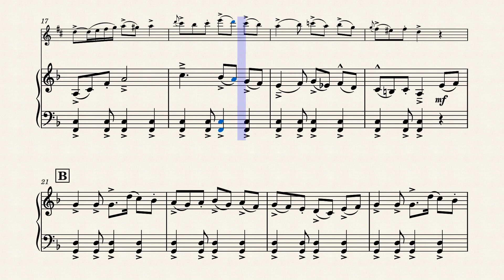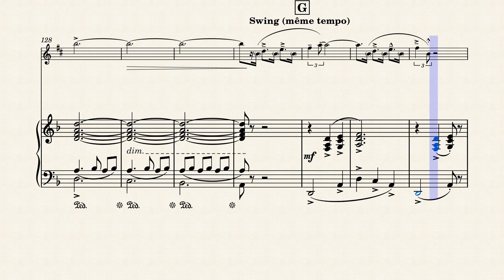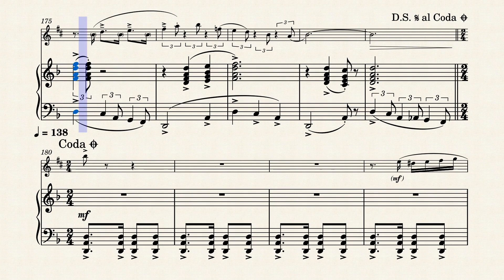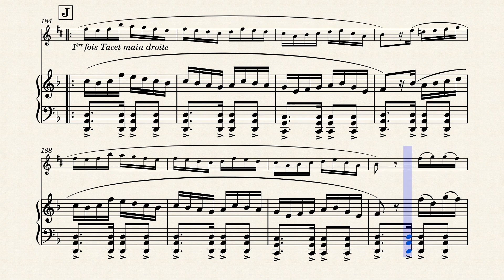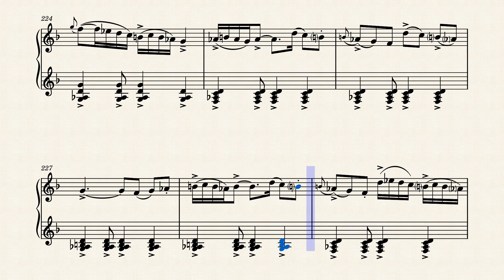Suite Hellénique – Pedro Iturralde by Pedro ITURRALDE